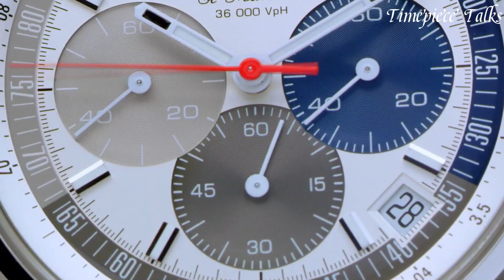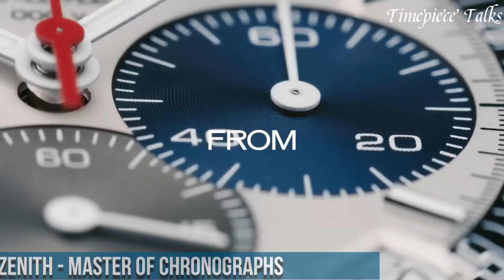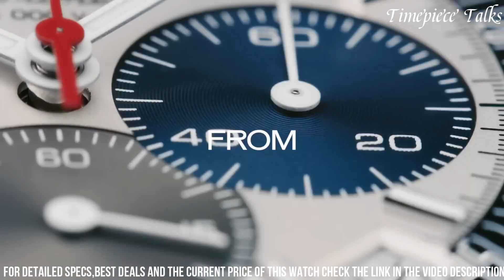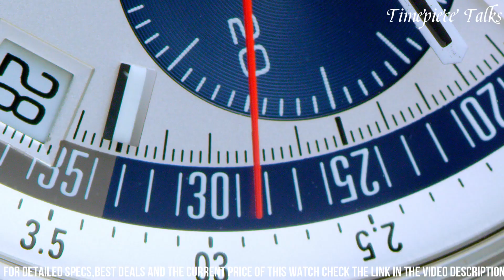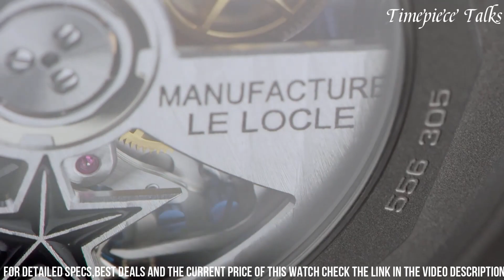Best Zenith Watches 2024: Tough call, but there's a CLEAR winner!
Timepiece Talks is a participant in the Amazon Services LLC Associates Program, an affiliate advertising program designed to provide a means for sites to earn advertising fees by advertising and linking to Amazon.com. As an Amazon Associate, I earn from qualifying purchases.